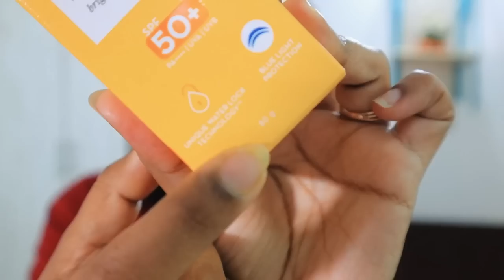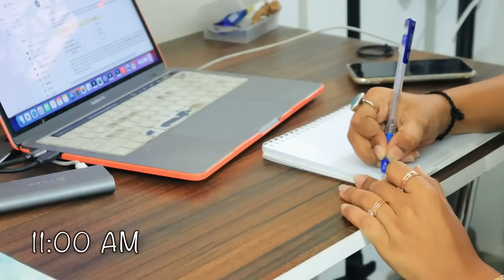Vlog : Dark Reality of Content Creators ! I lost all Motivation ! Brass & Crockery Shopping !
Hey Guys,

Snapchat :- Ruchi M ( Id - ruchi28c)
1. Camera I used :- Canon G7x M-2/ Canon M6 M2 / Iphone 11
2. Editing software :- Imovie / Filmora / sometimes i use FCP as well
3.Lights i use . **Watch this video ***
4. Status :- I am Married , currently living in Mumbai (City of Dreams)
Lots of Love
Stay Happy :)